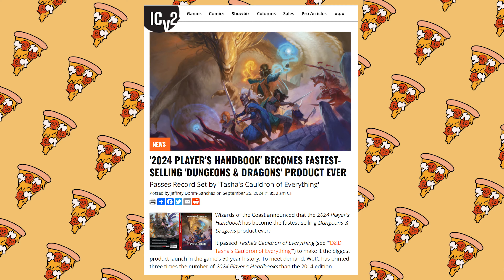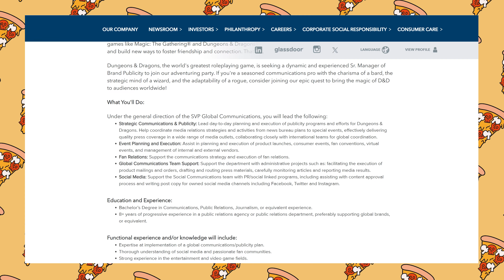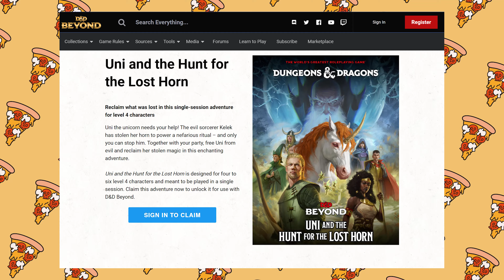D&D Continues to Surge, MÖRK BORG Video Game, and Magic the Gathering Animated Series is Back!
This week, we chat about the MÖRK BORG video game adaptation, "Mork Borg Heresy Supreme," set to launch via Kickstarter on October 1. We also dive into Wizards of the Coast's big win with the 2024 Dungeons & Dragons Player's Handbook, which has become the fastest-selling book in D&D history. Plus, we talk about WotC’s search for a new Senior Brand Publicity Manager following Greg Tito’s departure.

Fans of the 80s Dungeons & Dragons cartoon will be excited to hear about the first 2024 D&D adventure, starring Uni the unicorn and the cartoon heroes in "Uni and the Hunt for the Lost Horn." Lastly, Titmouse Animation Studio steps into the TTRPG world with their upcoming satirical game, "Drunkards, Druggies, & Delinquents," hitting BackerKit in October.

Get $10 in credit on StartPlaying when you sign up for a new account using this

Editing and Mixing - Viacheslav Zhiradkov
Content Editor - Sergio Solorzano